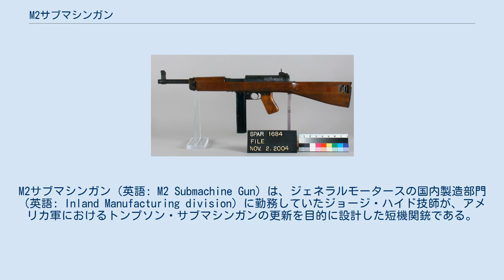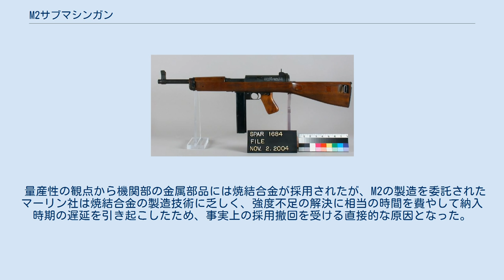M2サブマシンガン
M2サブマシンガン（英語: M2 Submachine Gun）は、ジェネラルモータースの国内製造部門（英語: Inland Manufacturing division）に勤務していたジョージ・ハイド技師が、アメリカ軍におけるトンプソン・サブマシンガンの更新を目的に設計した短機関銃である。
別称としてハイド・インランド M2またはM2 ハイドとも表記される。
 1920年代以来、海兵隊をはじめとするアメリカ軍隷下の陸上戦闘部隊では、歩兵用小銃の補完としてM1921やM1928等のトンプソン・サブマシンガンが運用されていたが、1910年代の工業技術に基づいて設計されたトンプソンシリーズは製造工程において切削加工を多用するため、軍部からは威力や信頼性についてはある程度評価できる反面、コストや生産速度、本体重量の面で難がある小火器として認識されていた。
 第二次世界大戦の勃発により兵器の生産性が重要視されたことを受け、部分的に構造の簡略化を図った改良型（後のM1及びM1A1）の設計が開始されたが、ほぼ同時期にはトンプソンシリーズの更新と、これに代わる量産の容易な新型短機関銃の採用も検討されるようになった。
 後継短機関銃の選定のために1930年代後半から1942年頃にかけて実施された一連の性能試験には国内外の様々な短機関銃が提出され、特にイギリス製のステン短機関銃は性能面で優れた成績を残した。
審査の結果、保守的な軍部はステンの徹底的に単純化された外見から受けた印象に基づき従来の小火器よりも劣等にあると見做したため制式採用には至らなかったが、近代的な兵器における生産効率の重要性については確信を与え、その後の採用基準を形作るきっかけとなった。
 銃器設計者のジョージ・ハイドも数回この試験に参加しており、1939年の試験で不合格となった自作のM35短機関銃を原型に設計した「ハイド・インランド1」と、これに若干の改良を加えた「ハイド・インランド2」を提出し、それぞれ1942年4月と同年6月にアバディーン性能試験場でテストを行った。
 提出されたハイドの短機関銃はM1928やM1よりも生産に時間を要せず安価であり、実用面でも比較的軽量で泥や汚れにも強く、加えてそれまで試験に提出されてきた全ての短機関銃の中でフルオート時の射撃精度が最も優れていたため、ハイド・インランド1の試験が終了した時点でM2として準制式化が決定された。
 M2の製造は他業務で余裕を失ったGM国内製造部門に代わってマーリン・ファイアアームズが担当し、1942年12月から計164,450丁を納入する契約が結ばれたが、実際の納入は後述する技術的な問題により1943年5月までずれ込むこととなった。
 更に、ハイドがステンやMP40で有効性が示されたプレス加工による製造を念頭に置いて再度設計した新型短機関銃が、M2の初納入と同月にM3として軍に制式採用されてしまい、1943年6月にマーリン社に対するM2の受注が白紙化されたことで製造自体が中止された。
 総製造数は400丁ないし500丁程度と考えられており、その僅かな数の完成品も日の目を見ることなく大半が廃棄されてしまったため、2019年時点での現存数は世界で6丁のみであるとされている。
 M2はトンプソン・サブマシンガンと前後に押し縮めたウィンチェスター M1を組み合わせたような外見であり、トンプソンシリーズよりも人間工学的には優れていたが、肝心の生産性に関する点はステンやM3ほど洗練されてはいなかった。
 作動方式はM1と同じくブローバックであり、撃発はオープンボルトから行われた。
射撃モードは単射と連射を切り替えることができ、弾倉はM1と共通のものが流用可能であった。
 機関部を覆いハンドガードと一体化した特徴的な直銃床を有したが、これはM1の曲銃床よりも反動の制御が容易で射撃精度の向上に貢献した一方、M1以前と変わらず旧来的な木製であったため生産効率の足枷となった。
 量産性の観点から機関部の金属部品には焼結合金が採用されたが、M2の製造を委託されたマーリン社は焼結合金の製造技術に乏しく、強度不足の解決に相当の時間を費やして納入時期の遅延を引き起こしたため、事実上の採用撤回を受ける直接的な原因となった。